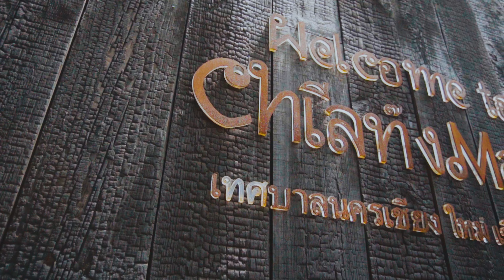Episode 2 : CHILL cùng ĐÀ LẠT | Review Terracotta Resort , Yam ChiangMai , Chèo thuyền Kayak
Episode 2 : CHILL cùng Đà Lạt | DALAT BLUE 2021
- Các địa điểm được review trong video :
 + Terracotta hotel & resort
 + Yam ChiangMai In DaLat ( Restaurant )
 + Chèo thuyền Kayak hồ Tuyền Lâm
Nếu mn chưa xem Episode 1 hãy xem ngay để tận hưởng nhé !
Official Travel Vlog : 20:00 | 23/04/2021